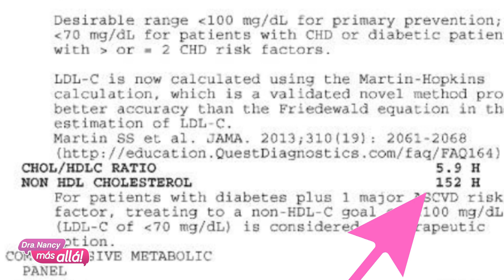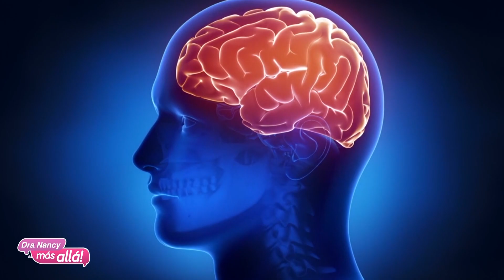Medicina Natural y Colesterol - Dra. Nancy más allá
Medicina Natural y Colesterol

En una nueva presentación,  en Medicina del Futuro, el Dr. Álvaro Skupin habla con la Dra. Nancy sobre Medicina Natural y Colesterol. ¿Cómo controlar el Colesterol naturalmente y evitar los serios efectos secundarios de la medicina tradicional? Vea el video, cuide su salud, investigue y saque sus conclusiones. Si le gustó el video, compártalo.